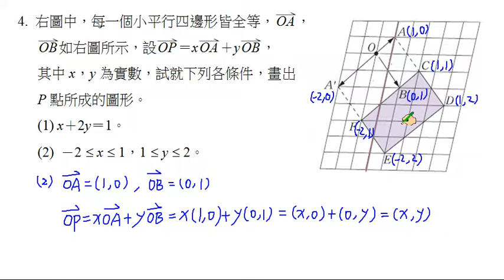【南一高中實境解題 Live】高中數學(三)課本習題3-1 B4